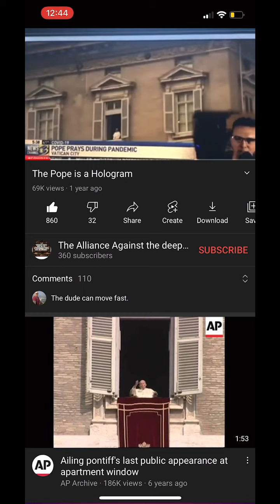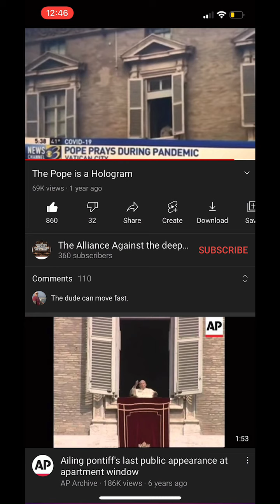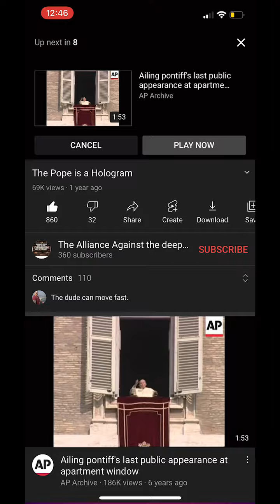they cant keep there form anymore 🦎 ☀️